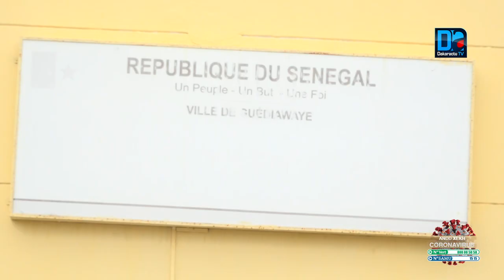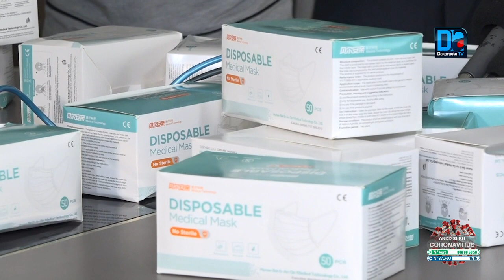Prolifération des cas communautaires à Guédiawaye: le message de Aliou Sall aux jeunes de sa commune